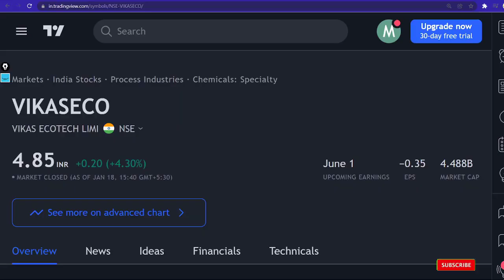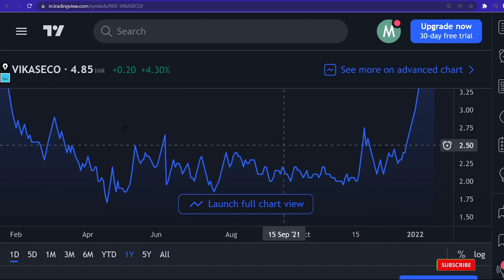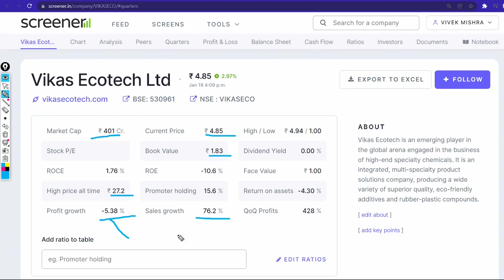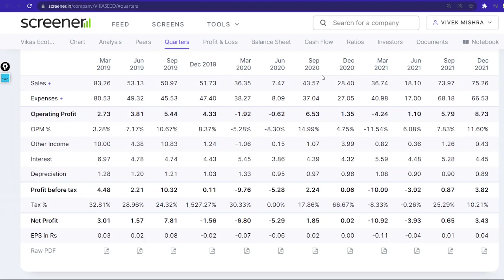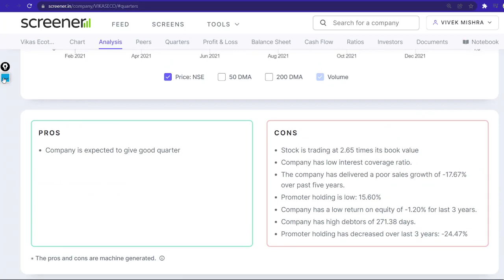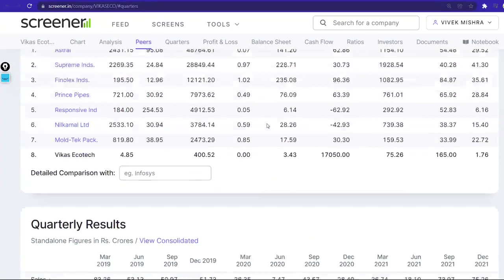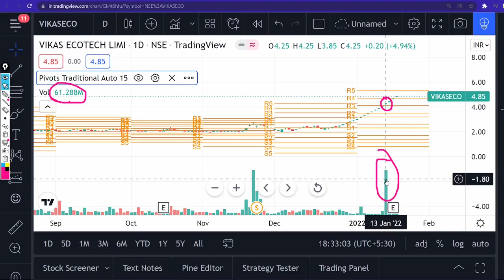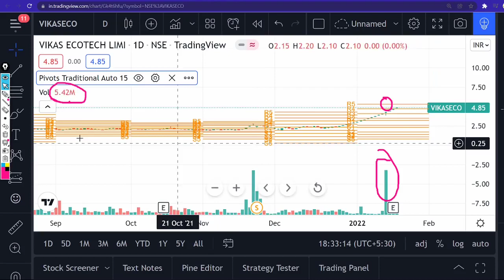Vikas Ecotech Share Price Q3 Earnings Results Chart Check Financial Condition Profile BUY HOLD SELL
ABOUT
Vikas Ecotech is an emerging player in the global arena engaged in the business of high-end specialty chemicals. It is an integrated, multi-specialty product solutions company, producing a wide variety of superior quality, eco-friendly additives and rubber-plastic compounds.

TY :)

Grateful!😇